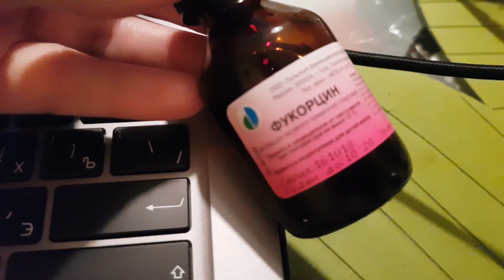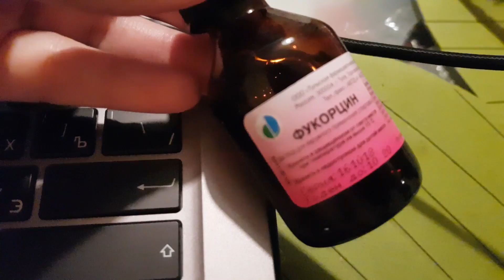LIFE VLOG: Эвакуировали Школу! Какую выбрать?